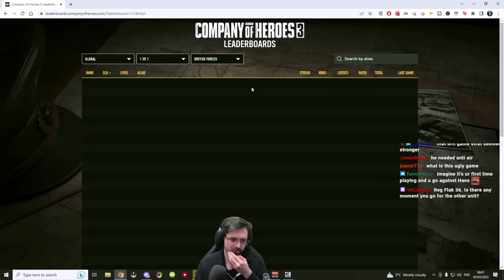Hans(WEHR) vs Luve(BRITS) 1v1- Company of Heroes 3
An automatch game vs Luve where I am playing as the Wehrmacht and Elpern is the Brits. Luftwaffe vs British Armoured.

Want to purchase CoH3 and other games cheaper than Steam while also supporting Hans' content and the devs? Thanks in advance!